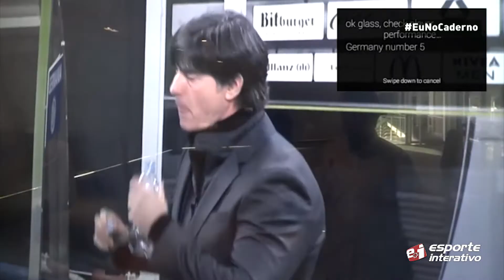As Futuras tecnologias no futebol